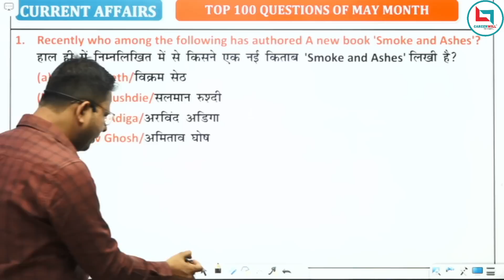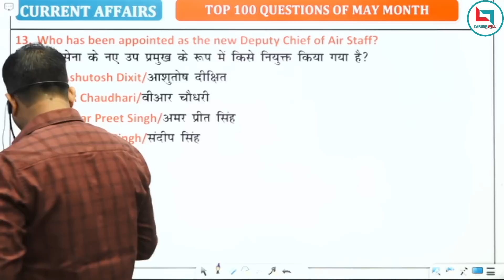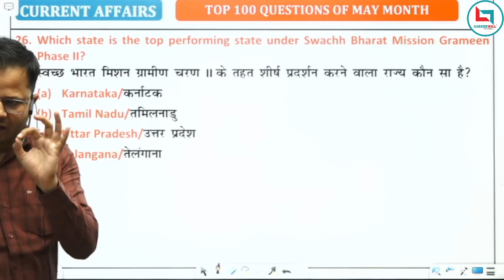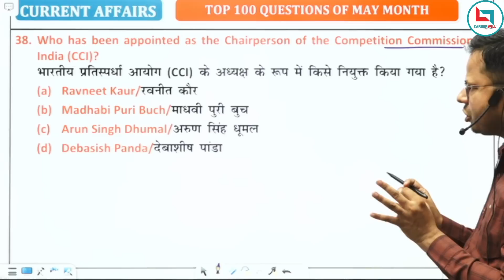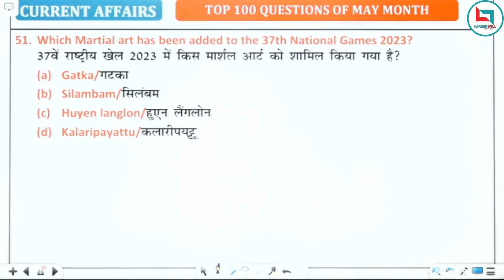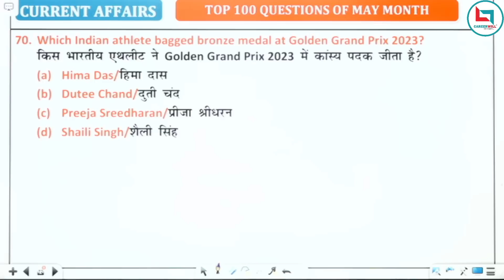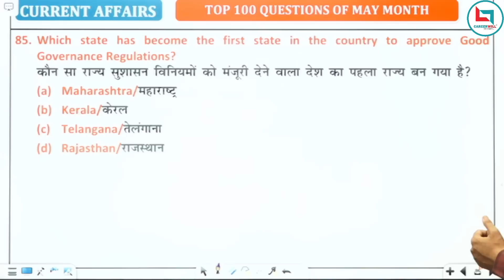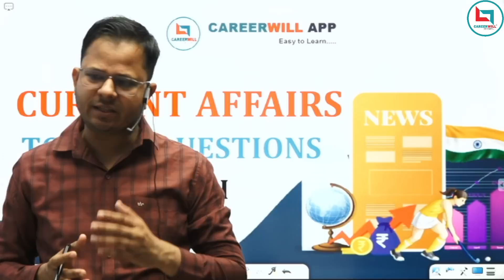Top 100 Current Affairs - May 2023 || Rashid Sir